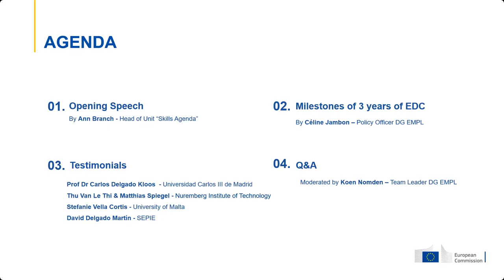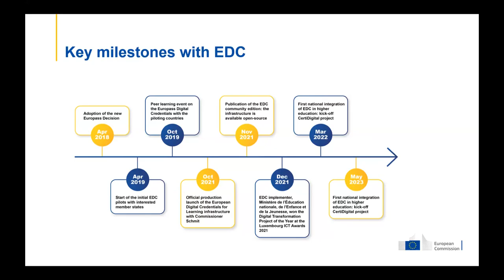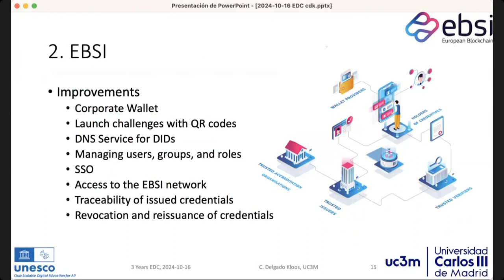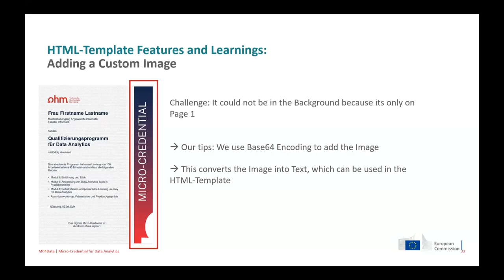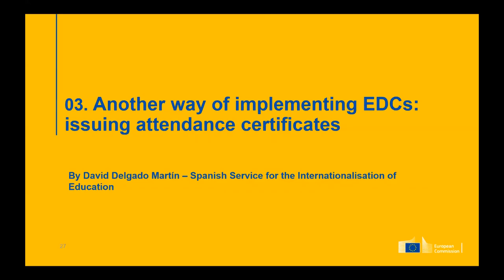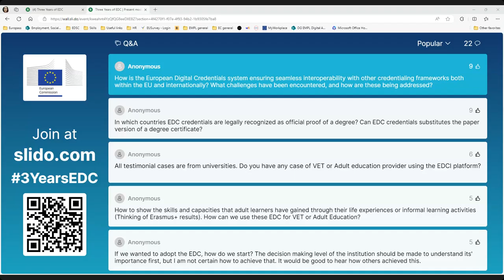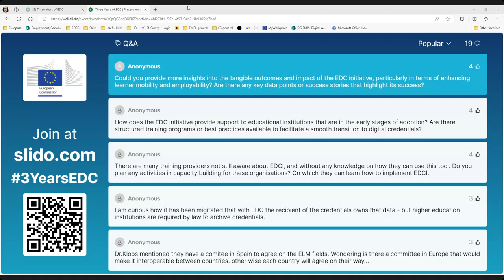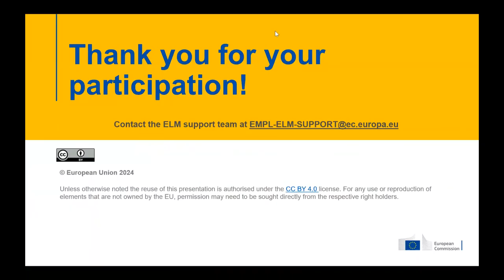3 Years of European Digital Credentials for Learning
On 16 October 2024 we celebrated 3yearsofEDC - European Digital Credentials for Learning . Over the past few years, the initiative has evolved tremendously, with continuous improvements to the platform and an increasing number of institutions embracing digital credentials to showcase all types of learning and training achievements.
Watch our webinar recording for reflections on these exciting developments and hear firsthand from some key implementers: CertiDigital, the Spanish Service for the Internationalisation of Education (SEPIE), the University of Malta, and Nuremberg Institute of Technology. These developments support easier learning and working mobility in Europe.